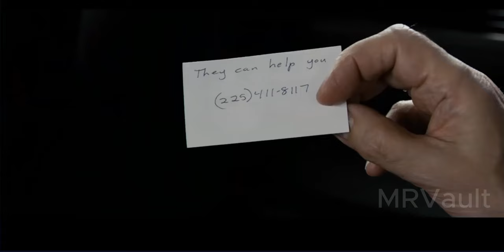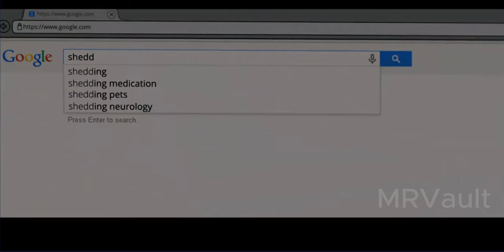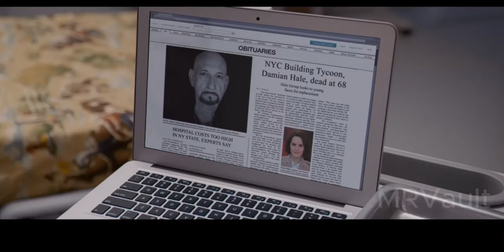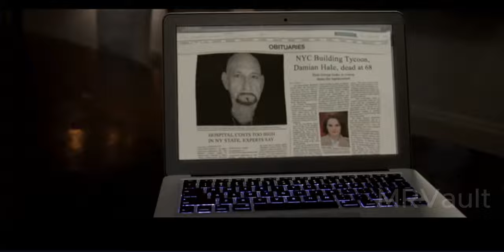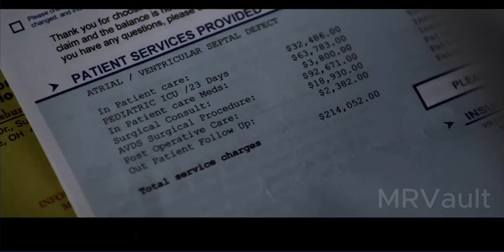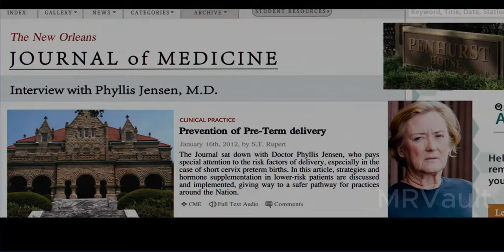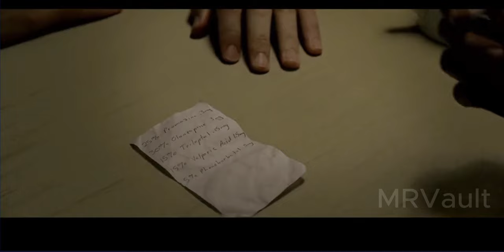Tycoon Dying from Cancer Transfers His Consciousness Into a Young Body of Surprising Origin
A billionaire dying from cancer transfers his consciousness into the body of a healthy young man.
As he adjusts to his new life he quickly realizes that his hallucinations are actually memories.  He must solve the mystery of whether his new body is lab-grown or not.

Recap of the 2015 movie "Self/less"

This video presents our commentary and review of the movie. Credit for the clips we used should be given to the original movie owners.